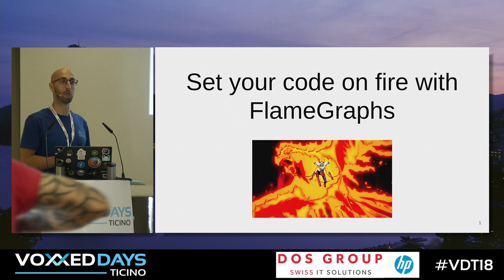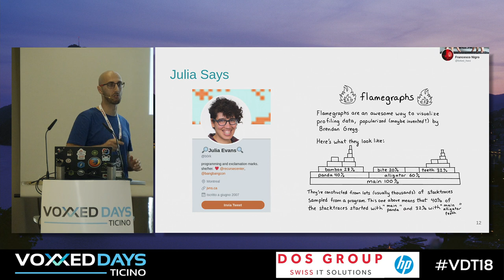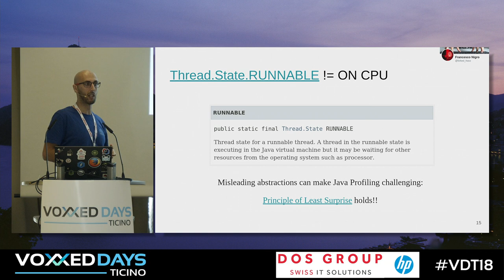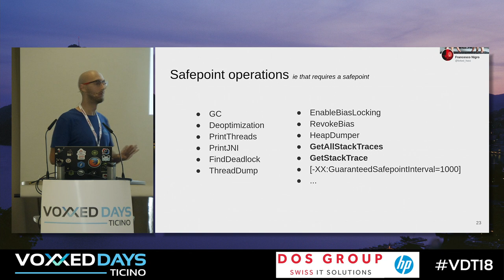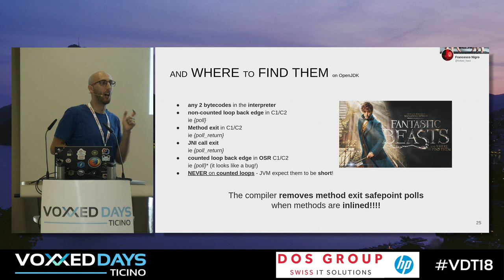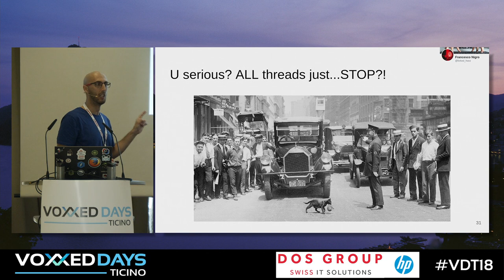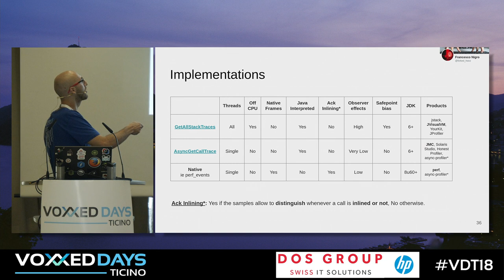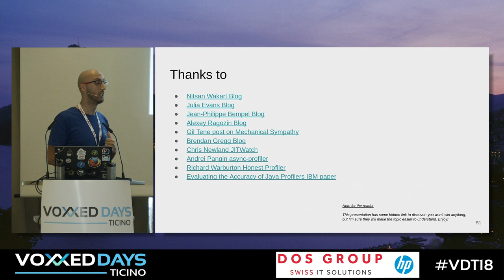[VDT18] Set your code on fire with FlameGraphs by Francesco Nigro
Currently there are several tools to analyze the behavior and performance of an application, but traditionally the way of displaying results is that of tabular, either flat or tree. In this talk we will take a peek at some alternative tool that "enlightens" the darkest corners of the behavior of our applications and the JVM, showing them in a completely new and more visual way: the FlameGraphs. During the intervention a "peek under the hood" will be given to some JVM mechanisms to understand the reasons behind the failures of most well known profilers.